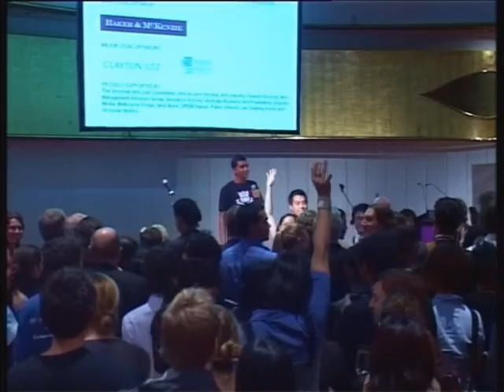FUSION - Arts & Law 2007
Multicultural Arts Victoria in partnership with the Arts Law Centre of Australia and the Victorian Arts Law Consortium proudly presented 'FUSION' - the launch of Arts Law Week Victoria on Monday 7 May 2007.

JUDGES AND HIP HOP ARTISTS COMBINED FORCES TO CELEBRATE AUSTRALIA'S DIVERSITY

'FUSION – Arts & Law' launched the 2007 Victorian Arts Law Week – where judges and hip hop artists combined forces to create never-seen-before performances. The launch kicked off at 6pm for a 6.30pm start at the Arts Centre, ANZ Pavilion, on Monday 7 May 2007.

FUSION showcased debut performances by four highly acclaimed and culturally diverse artists. Joel Ma from 'TZU', MCs Azmarino and Momo from 'Diafrix', Elf Tranzporter and Mita & Reuben Kaa as '2XL' collaborated with some of Australia's most brilliant legal minds to create original work focused on human rights — this year’s theme for Victoria Arts Law Week. At the time, Justice Michael Kirby AC CMG, member of the High Court of Australia, Justice Marcia Neave AO, Judge Felicity Hampel and Julian Burnside QC each provided the artists with an item of inspiration, and met with them each to create a new collaborative performance on human rights.

"This is an exciting and unconventional partnership between two communities that normally never cross paths.  It's possibly a world first", said Jill Morgan, Executive Officer of Multicultural Arts Victoria.

"All the hip hop artists are from ethnically diverse backgrounds or were refugees to Australia.  Generally, people in the legal profession are seen as elite or from privileged backgrounds.  By bringing them together, we're highlighting the common humanity in Australia's diversity", explained Roger Ouk, a Multicultural Arts Victoria Board member and himself formerly a refugee from Cambodia.

Joel Ma was thrilled to be working with the prominent Julian Burnside QC.  "I've followed Burnside's work and really admire his dedication to refugees' human rights", he said.  In 2002-03, Joel recorded the 'Temporary Reflection Visas' album with young Footscray MCs from various immigrant and refugee backgrounds.  "This is an amazing opportunity to work with one of my heroes."

The award-winning act Diafrix, who recently opened the FINA World Champions Festival in Melbourne, delivered rhymes based on a speech on education by Judge Felicity Hampel.  "We chose to work with Judge Hampel because we're passionate about education", said MC Azmarino.  When not performing, Diafrix work in schools and youth centres to raise awareness about racism and refugee issues. "Rap is our way to communicate a message – we aim to educate people about the issues that matter to us", he added.

FUSION also saw Mita and Reuben Kaa performing as 2XL. Originally from New Zealand, 2XL were finalists on the reality television show, 'The X-Factor'.  The musically eclectic duo relied on creative licence to reinterpret Justice Marcia Neave's favourite excerpt from a Monteverdi opera.

Finally, talented beatboxer and poetic freestyler Elf Tranzporter wove his magic on a speech of Justice Michael Kirby, entitled ‘Courage’.

FUSION was run by a committee of young professionals interested in promoting social cohesion and diversity through the arts (Anne Tyedin, Emily Chew, Jade Enge, Mele-Ane Havea, Nam Nguyen and Roger Ouk) in partnership with Multicultural Arts Victoria, Victoria Law Foundation, Law Institute of Victoria, Arts Law Australia. Arts Law Week is supported by the Arts Law Centre of Australia, the Victoria Law Foundation, Arts Victoria, the Victorian Arts Law Consortium and Multicultural Arts Victoria.